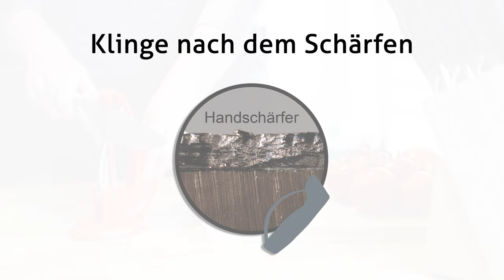Warthog V-Sharp Curve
Gleicher Winkel - Gleicher Druck - Beide Seiten - Jedes Mal!

Der Warthog V-Sharp Curve ist ein unglaublich einfach zu bedienender, hochwertiger Messerschärfer mit schneller Wirkung.

Mit den nicht verstellbaren Stäben müssen Sie nur Ihre Klinge flach gegen die Führung halten und der Schärfer erledigt den Rest. Die einzigartige Kurve in den Diamantstäben hält einen Winkel von 25 Grad über die gesamte Klinge aufrecht. Die gefederten Diamantstangen üben auf jede Seite den gleichen Druck aus, während sie die Klinge durchziehen.

Sie sind viel unterwegs und wollen beim Wandern oder Campen nicht auf ein scharfes Messer verzichten? Der V-Sharp Curve ist der perfekte Begleiter! Dank der kompakten Maße können Sie ihn überall mit hinnehmen und können so Ihre Klingen auch draußen schärfen. Der V-Sharp Curve eignet sich auch perfekt für Werkstätten, Wohnwagen aber auch in der Küche macht der kleine Helfer eine perfekte Figur.